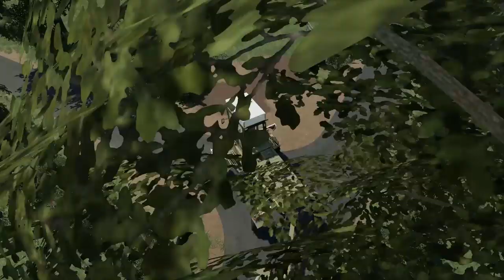Planting Season! | Meadow Grove | Episode 5 | P.C. | Farming Simulator 19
New toys are my favorite! Adrian made a deal with WV Joe to supply him with Oats for his horses.Part of that deal gave Myself and Farmer Minn some new gators to use. We also bought a new field and went in debt :(

  Consoles setup
Playstation 4
Playstation Mic

Xbox One

   P.C. Setup
NVME SSD
RAM x2
Keyboard and Mouse
Power Supply
Capture Card